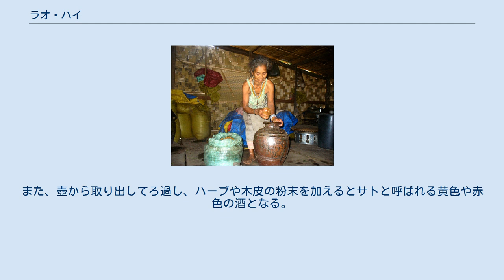ラオ・ハイ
もろみを壺に入れてラオ・ハイを作るブル族の女性 ラオ・ハイ（Lao-Hai）はラオスの米を原料とする醸造酒。
主に丘陵地ラーオ族が飲む酒である。
 もち米を洗い、水に3 - 4時間漬けた後、再び洗ってから1時間蒸し煮する。
この米を布に広げて冷まし、餅麹のスア・ラオを粉末状にして散布する。
もち米に対して25%ほどの籾殻を加えてよく混合し、プラスチック製のシートを敷いた竹ざるに入れ、さらにその上に籾殻を載せる。
この上にプラスチックシートを被せ、夏季なら2晩、冬季なら3 - 4晩静置して糖化を進め、一次発酵を行う。
 一次発酵後に得られるもろみは、やや湿り気があって握ると崩れる。
このもろみを広げて冷まし、高さ30cmほどの壺に入れて籾殻を投入し、バナナの葉などで蓋をして粘土を塗って密封する。
このまま二次発酵を行い、4 - 5日経てばラオ・ハイとして飲める状態になる。
また、長期間熟成させると味が良くなり、30日ほどおくと良いとされる。
 壺酒としてラオ・ハイを飲む男性 ラオ・ハイの入った壺に水を注いで竹製のストローを差し込み、そのまま壺酒として飲み、中身が減ったら水を足してまた飲む。
また、壺から取り出してろ過し、ハーブや木皮の粉末を加えるとサトと呼ばれる黄色や赤色の酒となる。